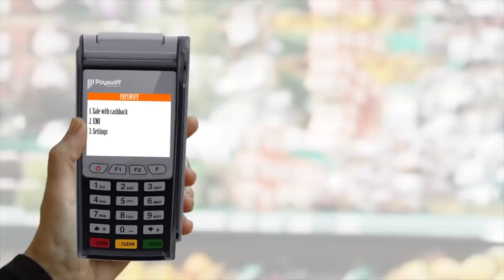ரஜினியின் எண்ணம் இதுதான்-ரவீந்திரன் துரைசாமி பார்வையில் | Episode 203